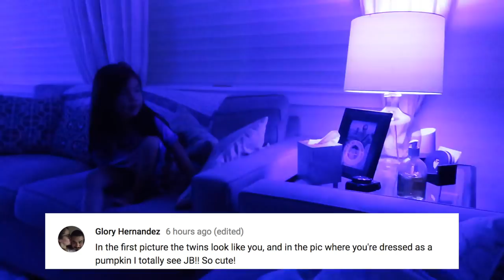They Think They're REAL POP STARS! - ItsJudysLife Vlogs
I know our girls have a great imagination, but I have a feeling they think they're actual pop stars. Don't forget to "thumbs up" if you enjoy the vlogs and tune in for a new itsjudyslife vlog 6days/week  at 12PM PST!

Judy's Links

Benji's Links

Vlog Camera We Use:

Blendtec Blender